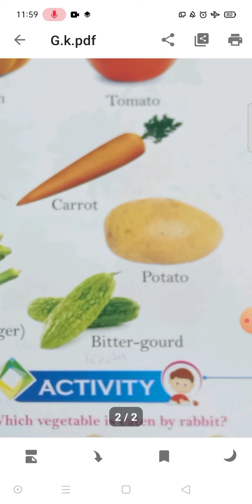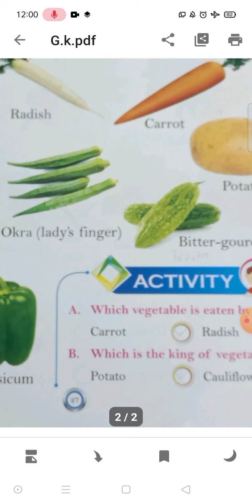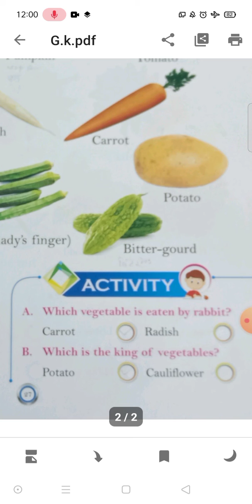English medium class prep subject G.k Topic-Vegetables